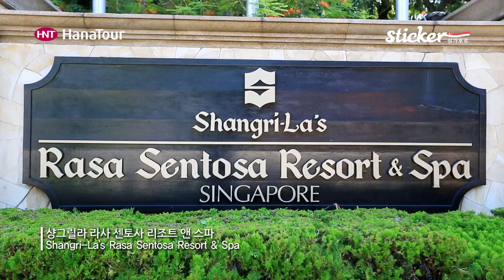[싱가포르] 샹그릴라 라사 센토사 리조트 앤 스파 / Shangri-La's Rasa Sentosa Resort & Spa / 스티커, 하나투어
샹그릴라 라사 센토사 리조트 앤 스파